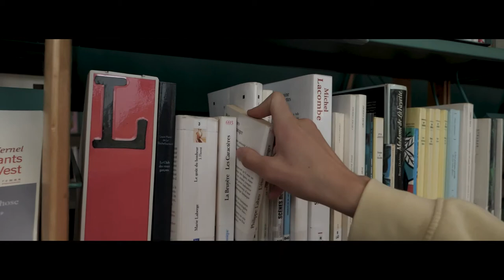À nous (Mouilleron-le-Captif)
À nous, c'est la rencontre de deux jeunes, Clémence et Éliot, élèves du Conservatoire de danse de La Roche-sur-Yon. Au gré de leur amour naissant illustré par la danse, ils parcourent les paysages de l'agglomération et écrivent leur histoire. Mais aussi celle de l'ensemble des Agglo-Yonnais.